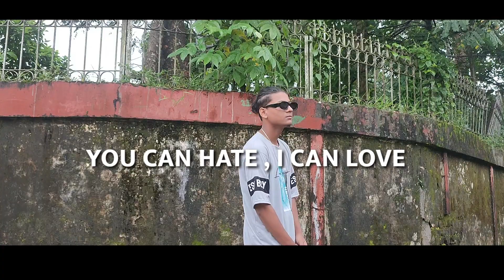Arzi Lagado ( Official Rap ) New Hindi Rap Song | X Rhymer | Arzi lagado Baby FIR | Prod.Rio Beatz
Stay Connect and Do share Our projects
Need your Love and Support to Full fill My Dreams , Feel Easy to share Your Sujjestions & Any other Subject , topic in Comment box

Title - F I R ( Official Rap ) | X rhymer | New Hindi Rap Song |  Aarzi Lagado Baby
Mixing & Mastering - Virus4O4
Studio - Sagar Goswami
Video Shoot - Sahil Bbx
Direction & Edit - X rhymer
Artist - X rhymer

Do Mail For Any Other Enquiries

Go Through The Lyrics :-

Kehti ..

Arzi Lagado baby F I R
Nakhre bhatere tere  2 se 4
Rakhi moh se tu laad
Varna hove barbad
Mere ghar ke bahar line lage , londe khade 7

Varna hove barbad
ghar ke bahar line lage , londe khade 7

Verse 1

Kehti baat suno yar
Mehak meri gulbaar
Lehze se Sanskari
Metaphysical Gyaan
Jeshe Mor nache bagiche mei alag andaz
adakari teri kamar , kasam chaal Aftaab

Dil pe hua kabza
thane mei Case darz
Keys Of my mind baibe
Ab Karo wake up
Barbie na bratz ,
Tu dekhe Oppenheimer
Fuck of my Mind  bae
Belong to you - jacob

Hone lagi  ulfat , pegam -e- ishq
Dheeme
ahista ahista chalo  , kate na ye din
Kate
Utsah , utsah ,  dekho jeene ka salikha
Ginta, ginta , magar hua nahi kharch

Ghar kab aaoge  , rat ho gayi hai
Bahar mat niklo, barsat ho rahi hai
Aunty aapki ye beti din rat ro rahi hai
Patjhad mera dll , barsat ho gayi hai

Hook

Varna hove barbad
Tere ghar ke bahar line lage , londe khade 7

Verse 2

Momo jeshe lage mujhe tu , oho
Dheeme dheme chale bby tu , oho
Rapper tere sapne mei chull  , oho
Khele sath milke hum kho - kho

Dakiye ko kehde teri chithiya phocha ne
Tere chhitiyon mei jikar mera padh padh
Nasha bhage
Thana mei ja rha mei arzi lagane , ek ladki bhagi sir mera dil churake

Mohobbat bimar nasha hai dil
Meri diary tu , din badi muskil
Meri sayri tu , rahu na rahu mei
taare tod , le rat geen

Meri sayri tu , rahu na rahu
Du taare tod , le rat geen

Ghani sutri lage mane chori tu chowkas
Matak matak baby challe tu sover
Pink lage gore gaal ye lotus
Hang mare katai dil ka system

Tum adat ho kagaj , rahmat khuda ki
Kandhe pe bethi , gun gunati
Thame tu hath , dur udasi
zikar ho tera , mei tera , tu meri

Hook

Your quories :
trap Music
Trap type song
trap rap song
New Hindi Rap Song 2023
Rap songs
Love Rap song
Sad rap song
Aggressive Music
Free for profit type beats
Arzi lagado baby Fir
Today viral song
Viral memes
Viral Songs
GABBAR aa jayega
X rhymer Song
Dooars rap song
India rap song
Raftar all hits
paradox
spectra new song